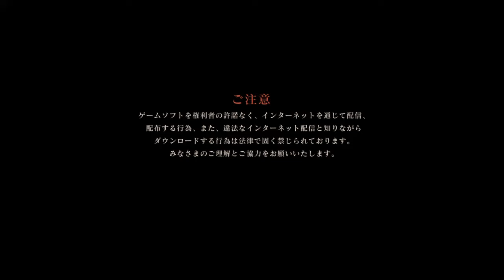【ELDEN RING】魔術の師との御対面【プレイ動画】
ELDEN RING